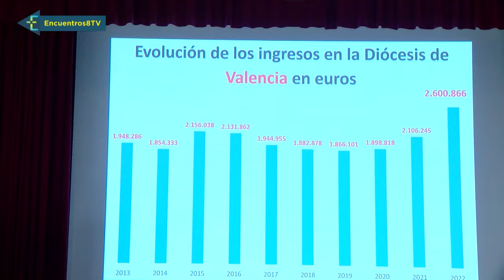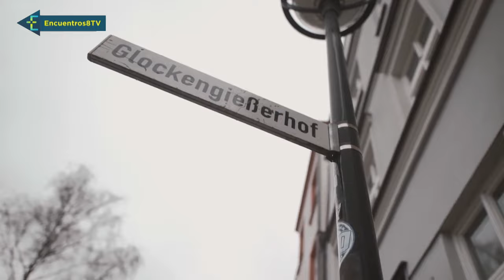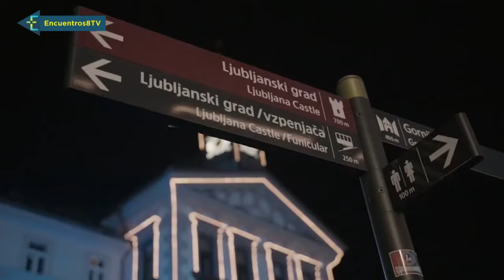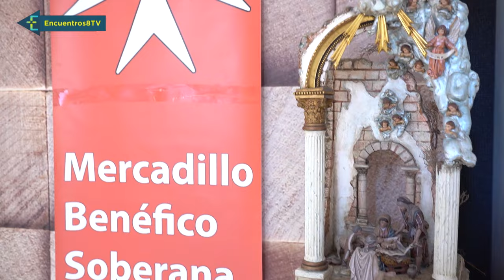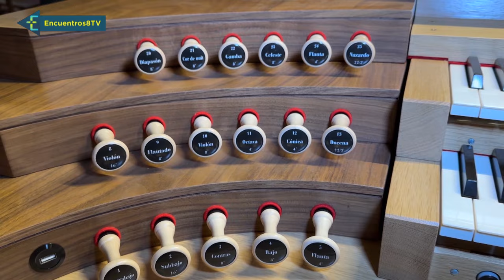Cuenta atrás...Navidad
Comienza el tiempo litúrgico de Adviento, es momento de prepararnos desde el corazón, para la llegada del Señor. A cuatro semanas de Navidad, en Encuentros, recordamos la importancia de este tiempo de oración y reflexión ante el Nacimiento de Jesús.
Asistimos a la Asamblea General de Manos Unidas Valencia, develamos algunos de los planes de nuestros jóvenes para final de año y conocemos todos los detalles de la elaboración y bendición del nuevo órgano de la parroquia de Santa Catalina, un homenaje a la patrona de la música y su importancia en la liturgia.